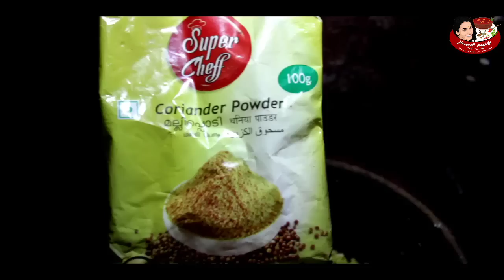ഒരു കുഞ്ഞു ഞണ്ട് കറി ഉണ്ടാക്കാം😋 | Crab Curry | Anusree | Anusreehari | Manchatti | Massala